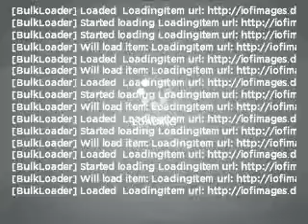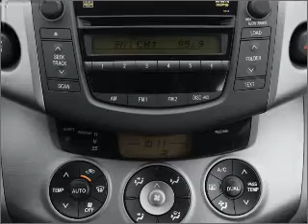2008 Toyota RAV4 - Lithonia GA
Year: 2008
Make: Toyota
Model: RAV4
Trim: Limited
Engine: 2.4 liter inline 4 cylinder 16 valve
Transmission: 4-Speed Automatic
Color: Tan
Mileage: 48105
Address:
7969 Mall Pkwy